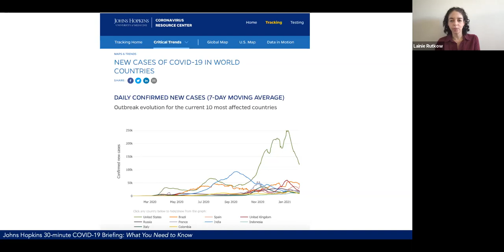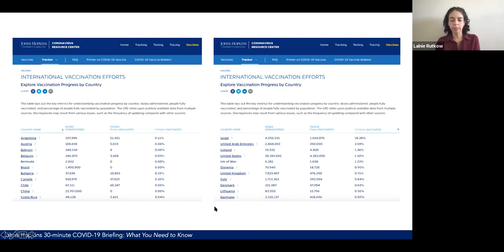Johns Hopkins Coronavirus Resource Center 30-Minute COVID-19 Briefing - Feb. 5, 2021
Streamed live on Friday, Feb. 5, 2021, 12:00-12:30 ET

Moderator: Lainie Rutkow is Senior Adviser to the President for National Capital Academic Strategy, a professor in the Department of Health Policy and Management at the Bloomberg School of Public Health, and a professor in the Department of Emergency Medicine at the School of Medicine.

Guests:

Dr. Brian Garibaldi is an associate professor in the Division of Pulmonary and Critical Care Medicine, where he attends in the Medical Intensive Care Unit (MICU) and the Interstitial Lung Disease clinic. He is medical director of the Johns Hopkins Biocontainment Unit (BCU), a federally-funded special pathogens treatment center. He is also the associate program director of the Osler Medical Residency Program, where he leads curriculum development and implementation.

Dr. William Moss is a Professor in the Departments of Epidemiology, International Health and Molecular Microbiology and Immunology at the Johns Hopkins Bloomberg School of Public Health, Executive Director of the International Vaccine Access Center, and a Deputy Director at the Johns Hopkins Malaria Research Institute.